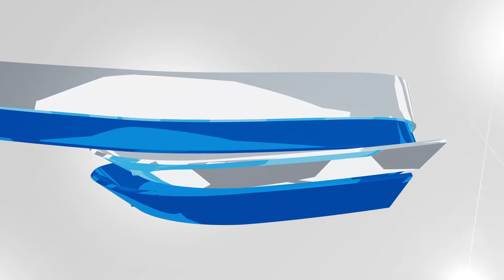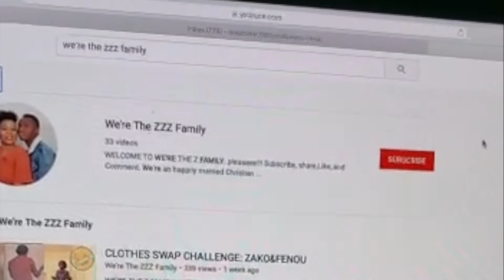My husband does my make up //// Vin gade mari'm k'ap makiye'm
WE'RE THE Z FAMILY, Helloooooooooooooo guys!!! Thank you( Mèsi).